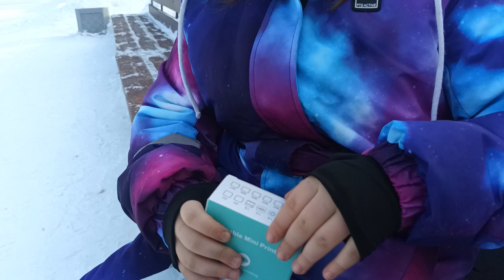VLOG - День рождения и подарок от бабушки ГАЛИ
Портативный мини принтер термопринтер
Портативный мини принтер для печати фотографий, этикеток, наклеек! Карманный принтер для телефона – это современная технология для моментальной печати. Больше не нужно где-то распечатывать фотокарточки, вы сможете сделать это здесь и сейчас! Принтер печатает чёткие и яркие изображения. Мини цветной принтер, не смотря на свои компактные размеры оснащен достаточно мощным аккумулятором. Фотографии печатаются на термобумаге, поэтому портативный термопринтер не требует заправки чернилами или краской. Мощности аккумулятора хватает на то, чтобы печатать изображения на 4 рулонах термобумаги. Размер термобумаги может быть до 57 мм. Как подключить принтер к телефону? Хотим обратить ваше внимание, для того, чтобы печатать фотокарточки подходит не только телефон, но и планшет или компьютер. Партитивный фотопринтер совместим с любыми устройствами с наличием функции Bluetooth. Как напечатать наклейки? Для этого вам необходимо заправить термопринтер самоклеящейся термобумагой. И вы легко сможете создавать свои собственные наклейки. Также мини принтер для телефона может реализовывать черно белые изображения. Чтобы выполнить такое действие устанавливайте черно-белую термобумагу. Напечатать шпаргалку или текст – такую функцию точно оценят школьники и студенты. Термопринтер этикеток может печатать не только изображения, но и тексты. Таким образом вы сможете создать маленький удобный стикер-наклейку со шпаргалкой или важной информацией. Беспроводной принтер для фотопечати выполнен из высокопрочного ABS-пластика.
Комплектация
портативный термопринтер для детей детский мини принтер для телефона; инструкция для детского принтера; usb-кабель для зарядки принтера